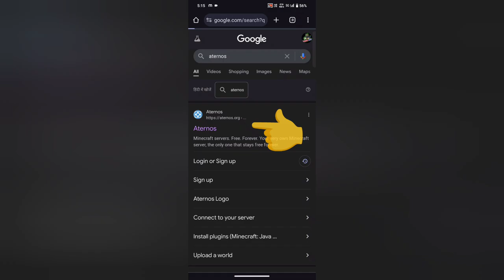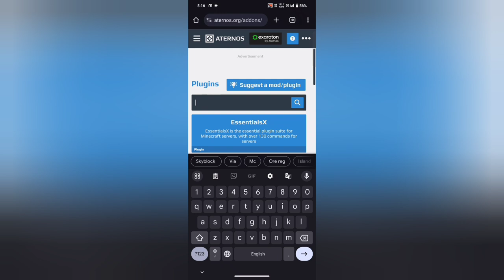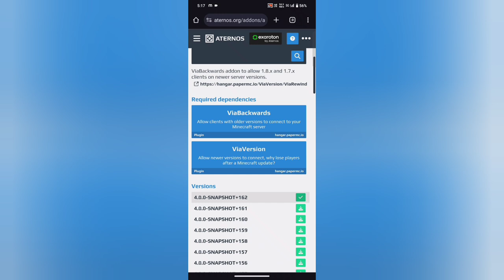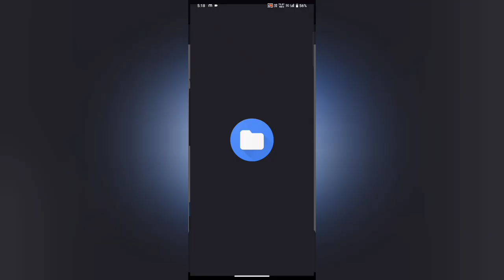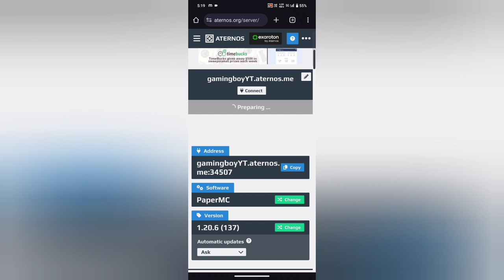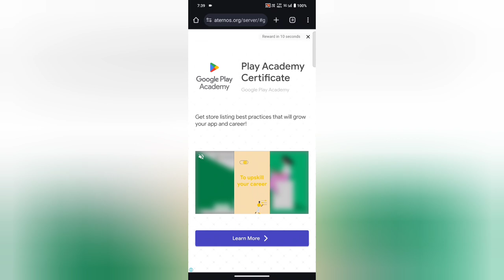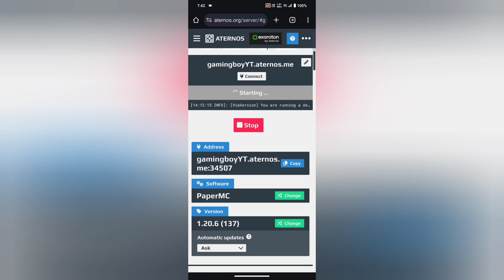How to make oneblock server in aternos for Minecraft java and pocket edition 24x7